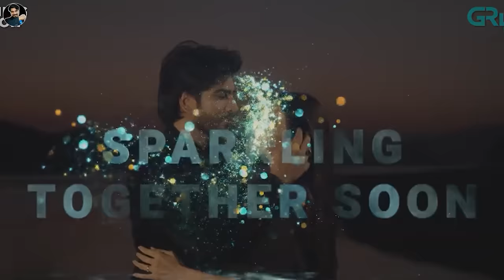5 Upcoming Blockbuster Pakistani Dramas 2024 - ARY DIGITAL - HAR PAL GEO - HUM TV - MR NOMAN ALEEM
Here is the list of 5 Upcoming Blockbuster Pakistani Dramas 2024 - ARY DIGITAL - HAR PAL GEO - HUM TV - MR NOMAN ALEEM

About Me

promotions.